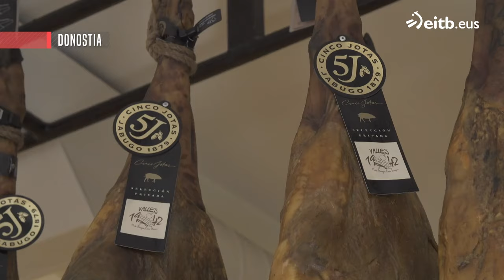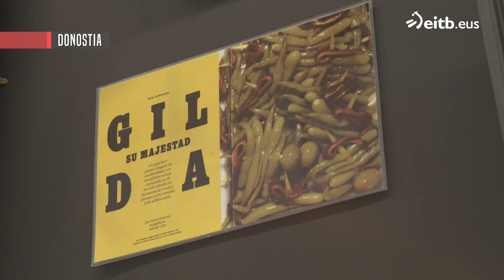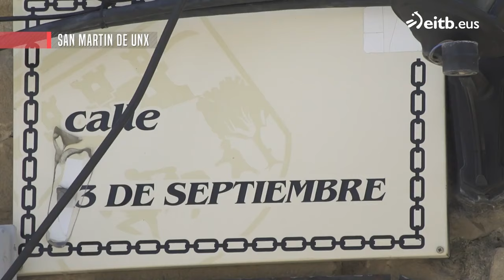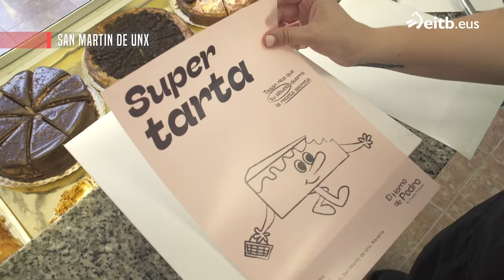JOSEBA ARGUIÑANO SUKALERRIAN: Katxopoa zezin Idiazanal gaztarekin, pistoa eta entsalada berdea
Gonbidatua: Maialen Medina